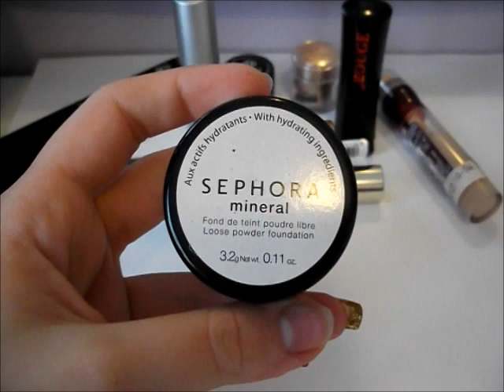Must Have Low Cost 2012 - EverywhereLove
Prodotti citati:
-long lasting stick eyeshadow Kiko (6,90 - 4,90 in offerta)
-color soul ombretto Astra (3,00)
-pigmenti Essence (2,99)
-matita sopraciglia Madina (1,90 circa)
-30 days extension mascara Kiko (3,90 in offerta)
-correttore cancella età Maybelline (7-8,00 circa)
-rossetto linea base Elf (1,70)
-rossetto Bella oggi linea Le rouge (non so il prezzo)
-fondotinta minerale Sephora (17,00 prezzo pieno - da5,00 a10,00 in offerta)
-fondotinta clear&matt Essence (3,99 circa)
-base occhi linea base Elf (1,70)